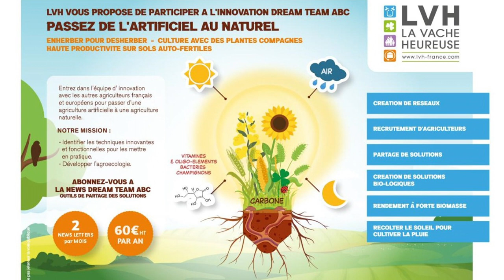Le Projet DREAM TEAM ABC by La Vache Heureuse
_____________▶️ NOUS SUIVRE